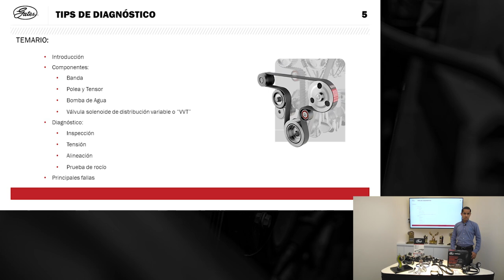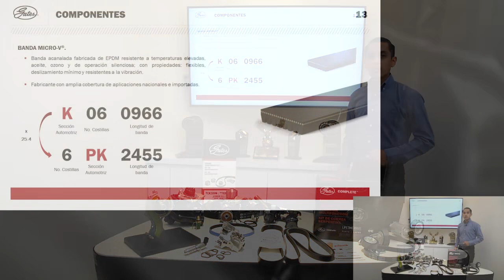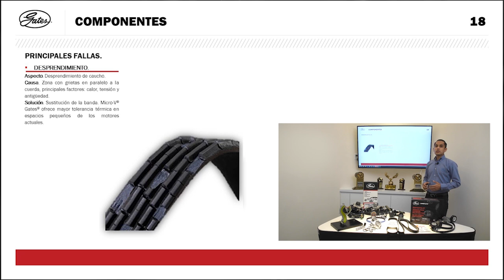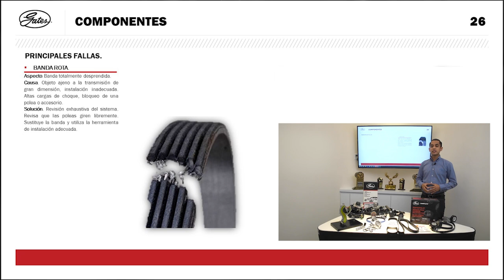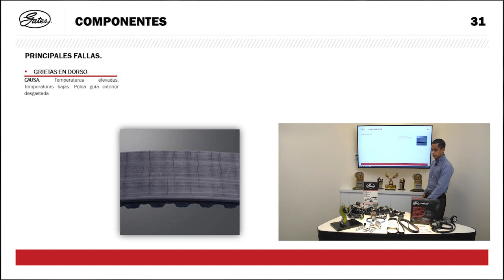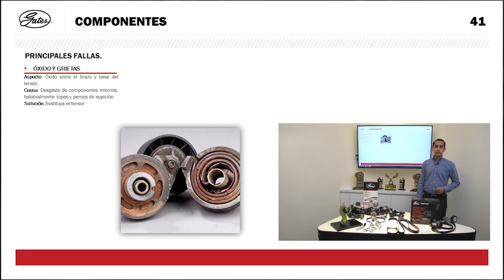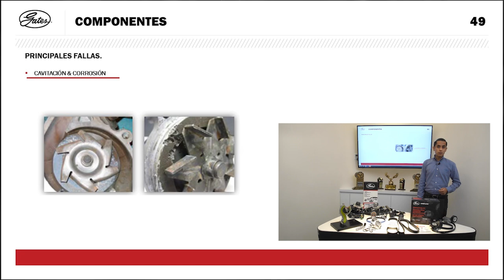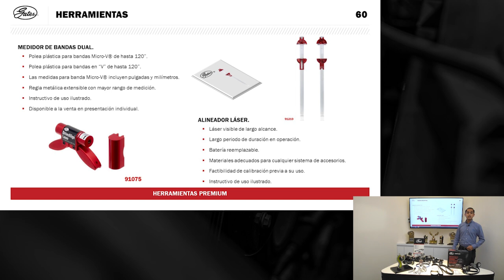Diagnóstico y Mantenimiento Preventivo | Gates de México